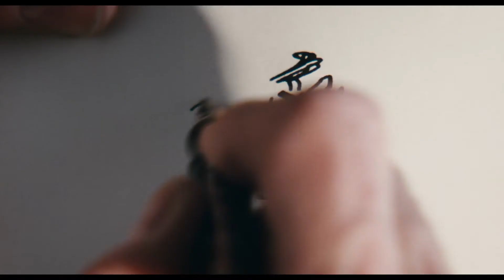Der seidene Faden - Trailer #1 (2018) German Deutsch [HD]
Niemand kann Reynolds Woodcock (Daniel Day-Lewis) in Sachen Mode und Schneiderkunst das Wasser reichen. Unterstützt von seiner Schwester Cyril (Lesley Manville) kleidet er Adlige, Filmstars, Erbinnen, Damen aus der Society und Debütantinnen im London der Nachkriegsjahre ein. Alle reißen sich um die unverwechselbaren Modelle des „House of Woodcock“. Frauen kommen und gehen im Leben des Modemachers, dienen dem überzeugten Junggesellen als Inspiration und leisten ihm Gesellschaft. Bis er Alma (Vicky Krieps) kennenlernt. Eine junge, natürliche und unbefangene Frau mit starkem Willen. Bald schon ist sie aus seinem Leben nicht mehr wegzudenken. Als Muse. Als Geliebte. Und sein maßgeschneidertes Leben, kontrolliert und planvoll, beginnt sich an den Säumen aufzulösen...